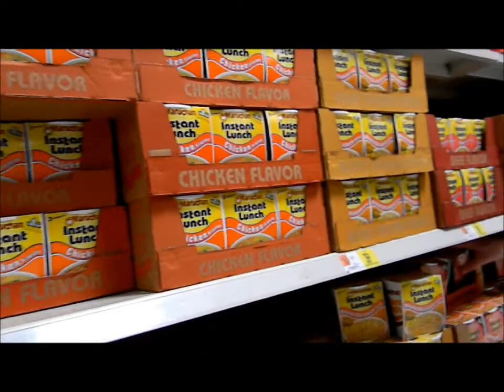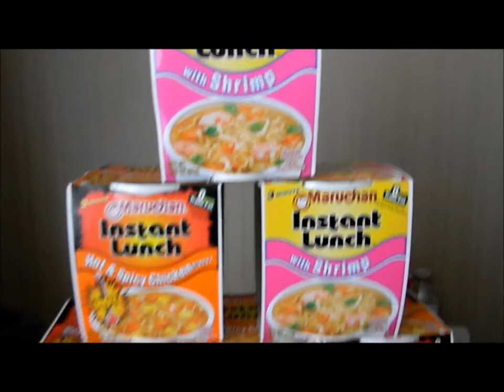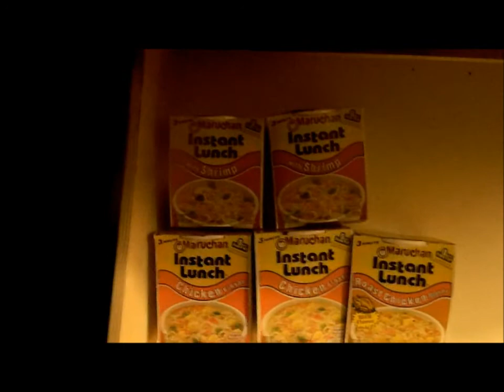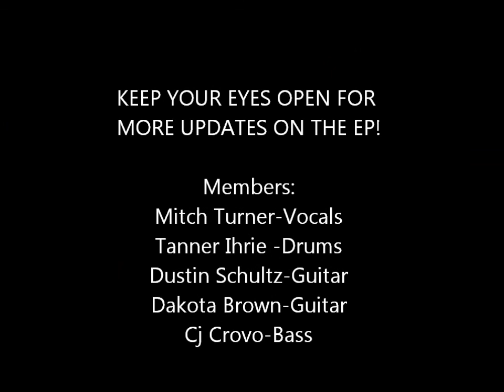The Day Is Ours- Studio Update 3 (2013)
Recorded at First Strike Audio

Band Members:
Mitch Turner-Vocals
Dakota Brown-Guitar
Dustin Schultz-Guitar
Cj Crovo-Bass
Tanner Ihrie-Drums